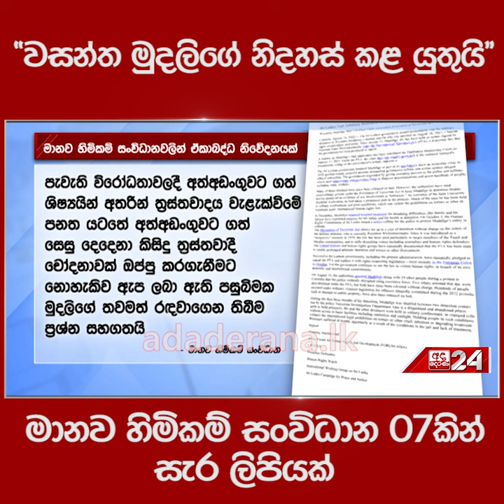"වසන්ත මුදලිගේ නිදහස් කළ යුතුයි" මානව හිමිකම් සංවිධාන 07කින් සැර ලිපියක්